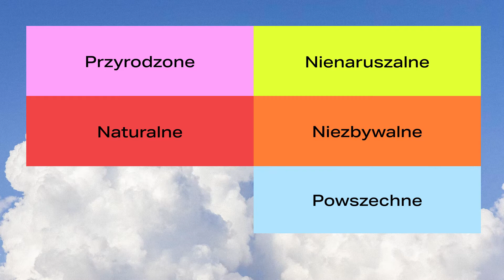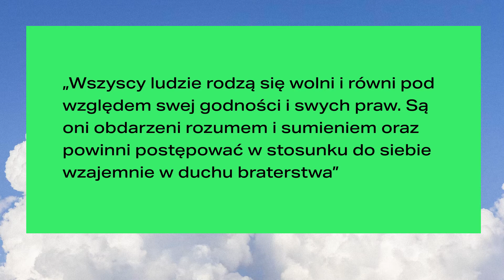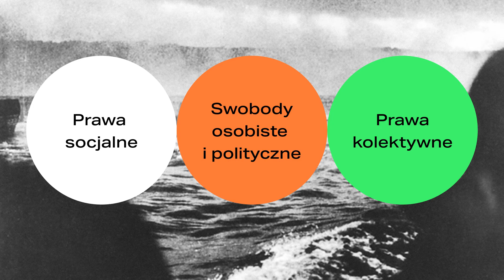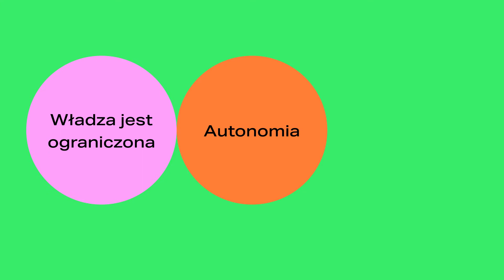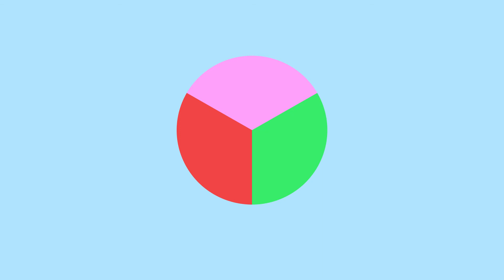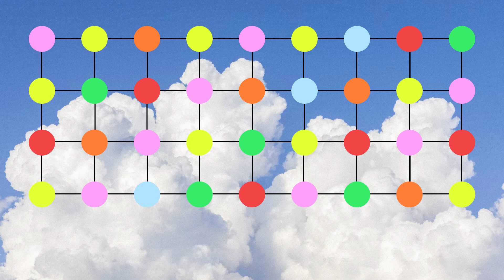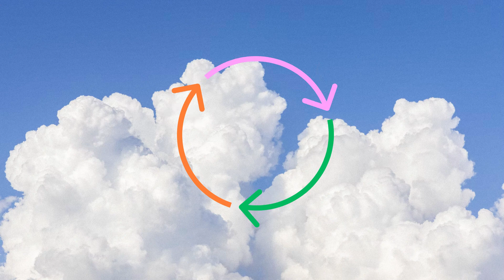WEBINAR O PRAWACH CZŁOWIEKA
Dla nauczycieli i nauczycielek:
Z okazji Międzynarodowego Dnia Praw Człowieka zachęcamy Państwa do podjęcia z uczniami tematyki praw człowieka podczas lekcji WOS lub wychowawczych. Przedstawiamy krótką filmową prezentację na temat praw człowieka, przygotowaną przez naszych partnerów.
Z prezentacji można się dowiedzieć czym są prawa człowieka, czy można je ograniczać oraz co jest fundamentem demokratycznego państwa prawa. Prezentacja, zgodnie z intencją twórców, przeznaczona jest do rozpowszechniania w szkołach.
Opracowanie i realizacja:
Opracowanie merytoryczne –  r.pr Anna Lazari, Fortak & Karasiński Radcowie Prawni sp.p.
Opracowanie graficzne – Barbara Olejarczyk, Krzyżówka Studio
Ilustracje wykorzystane w prezentacji – Anna Kompa (ASP Łódź)
Dźwięk: Grzegorz Dondziłło, Studio nagrań Maxx-Audio
Czyta: Robert Michalak